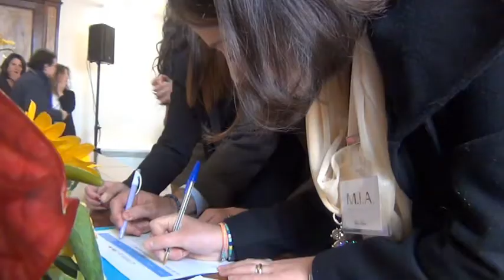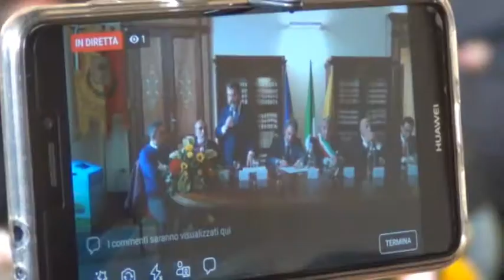Nasce M.I.A., 10 donne vittime di violenza fanno impresa in un bene confiscato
Dieci donne, vittime di violenza e in condizioni di disagio sociale, si sono unite in un’associazione, M.I.A., acronimo di Memoria, Inclusione e Autonomia. Da oggi la loro unione le porterà a sperimentare un percorso imprenditoriale di sviluppo e di riscatto. Si occuperanno di commercializzare i prodotti del bene confiscato più grande dell’area metropolitana, la Masseria Antonio Esposito Ferraioli, un podere di 12 ettari nel territorio di Afragola intitolato al giovane cuoco ammazzato dalla criminalità organizzata il 30 agosto del 1978 per aver denunciato una truffa ai danni della Comunità Europea attraverso partite di carne avariata.
Il progetto è stato presentato alla presenza del Ministro dell’Ambiente, Sergio Costa, del Sindaco della Città Metropolitana, Luigi de Magistris, del Presidente della Commissione Anticamorra della Regione Campania, Carmine Mocerino, del Sindaco di Afragola, Claudio Grillo, del Segretario Generale di Costa Crociere Foundation, Davide Triacca, del Segretario Generale CGIL Napoli, Walter Schiavella, e di rappresentanti dell’Associazione e delle Cooperative che gestiscono il bene confiscato.